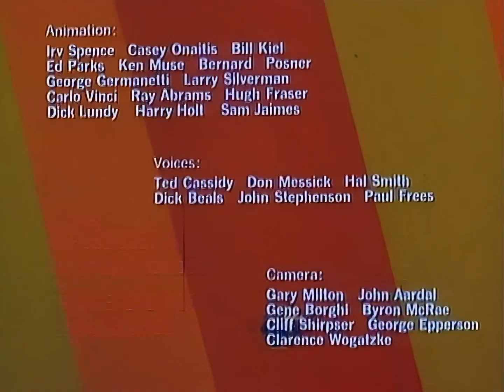Frankenstein Jr e gli Impossibili sigla finale